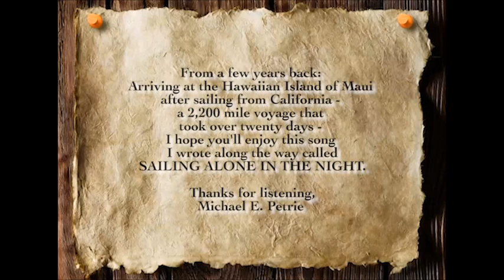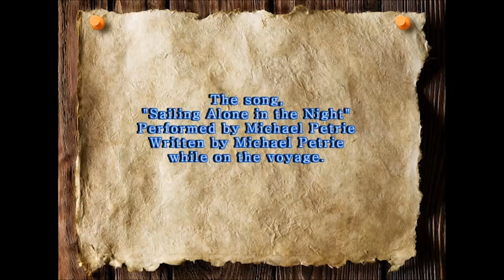SAILING ALONE IN THE NIGHT, by Michael E. Petrie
25 years old, sailing a small sailboat across 2,200 miles of open ocean from California to Hawaii. Totally old school – a sextent the most high-tech navigational device. My Mom donated an old 1960s vintage 8mm movie camera & said, “Make a movie of the voyage!” So I did. Somewhere along the way out there in the Pacific, I also wrote this song.

Fast forward to now – my teenage son listening to that sailing song (which I recorded years before he was even born) says, "Dad, you should make a music video." So, we edited a clip from the old 8mm movie I made sailing to Hawaii and synched it to the song. This part of the movie was filmed the night the island of Maui was spotted off in the distance – then sailed all night and arrived at Lahaina the next morning. No special effects, sophisticated equipment, or tech-savvy production team here, just our homemade little music video. Hope you like it & thanks for listening.